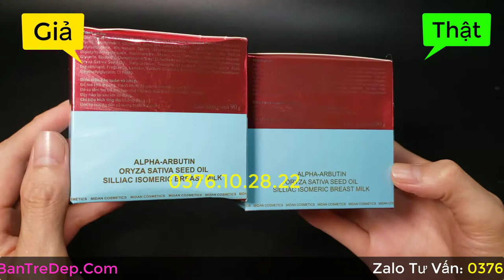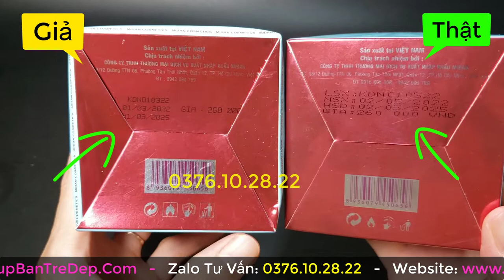Bạch Ngọc Liên Giả và Thật phân biệt như thế nào? Mẹo phân biệt kem Giả Nhái mới nhất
Trong video này, shop Giúp Bạn Trẻ đẹp sẻ chỉ cho bạn cách phân biệt kem body Bạch Ngọc Liên Giả và Thật một cách chi tiết, để bạn biết mà mua đúng hàng chính hãng để xài cho đẹp da và an toàn nhé.